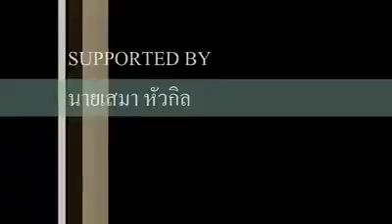เดินเควส 1-10 By Boy Nazi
เพื่อเป็นประโยชน์ต่อเพื่อนๆ ที่เล่น Seal ครับ